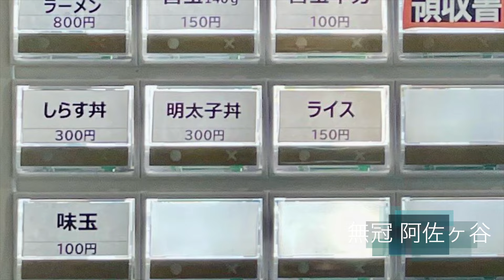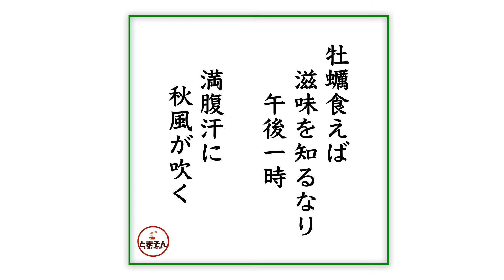無冠 阿佐ヶ谷（東京・阿佐ヶ谷）牡蠣塩ラーメン 替玉 ＋ キリンハートランド 〜ラーメン食べて詠います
「ハイエンド感とコスパ感の驚くばかりの共鳴！一回行っとけ！食わなきゃ人生損だよ！」・・・と言う感動の嵐！。いやぁーこれは正直ビビるほど旨かったです。その上、酒も含めて破格だから尚更かと！。元ボクサーの方がラーメン店に転身ということらしくて「無冠」らしいんだけど、もはやチャンピオンだと感じます。五反田の店が本店みたい？なんだけど違いも楽しむってのも面白いかと。拉麺メニュー１種類で定期的に変わるというのもいい感じで長く楽しめそう！。これは激しくオススメ！